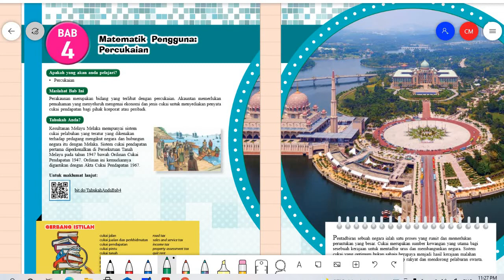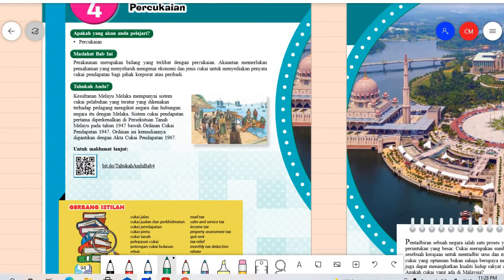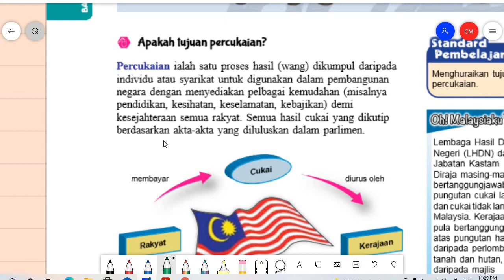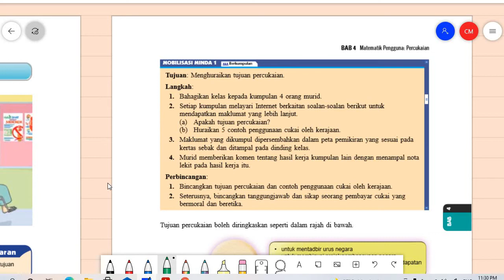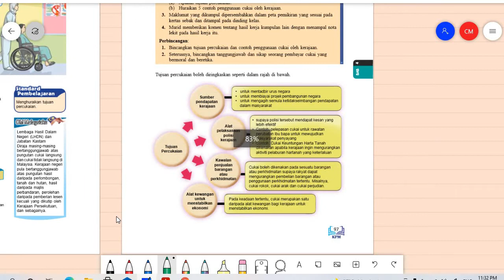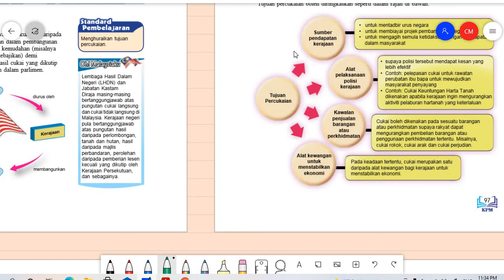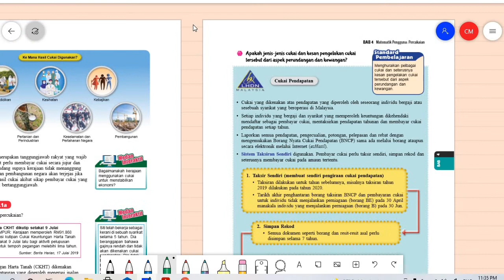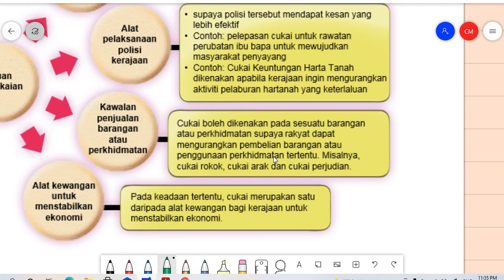4.1 a percukaian